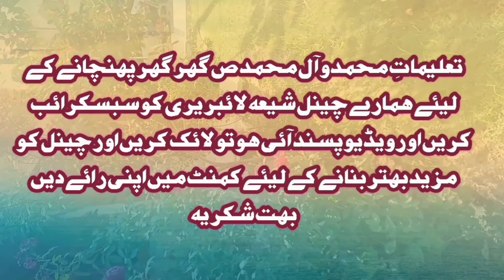Ghaibat E imam Mahdi A.s Me Ek Amal Kry || Hamara Wazeefa || انتظار امام زمانہ ع اور ھماری ذمیداری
غیبت امام زمانہ ع میں ھم کیسے اپنے آپ کو امام کی نصرت کے لیئے تیار کریں ۔۔۔۔۔۔؟
ھمارا زمانہ غیبت میں وظیفہ کیا ھے۔۔۔؟؟
اپنی ذمیداری کو جانیئے آیت الله بہجت کی زبانی
اور اس پر عمل کریں۔۔۔
خدا ھمیں اور آپ کو منتظرین امام مھدی ع میں شمار کرے۔۔۔۔جزاک اللّٰه